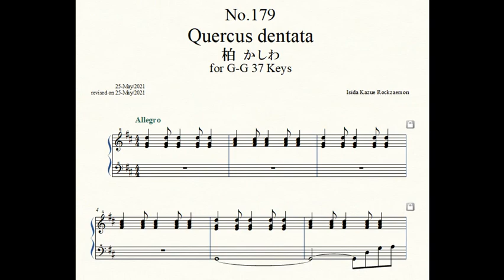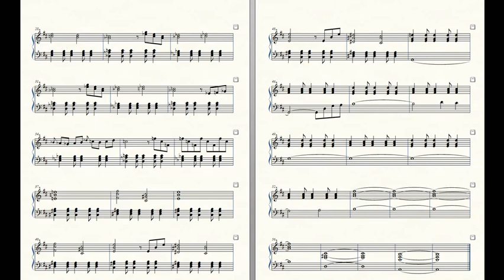Rockzaemon “Florum” Preludes for Celesta or Toy Piano No.179.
Rockzaemon.
Florum No.179. Vol.XV.

Quercus dentata 柏 かしわ